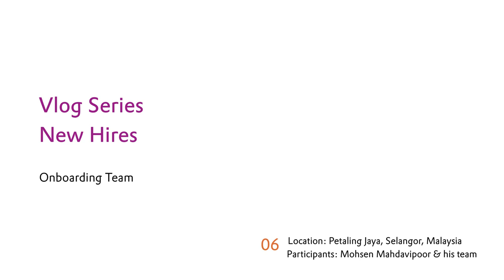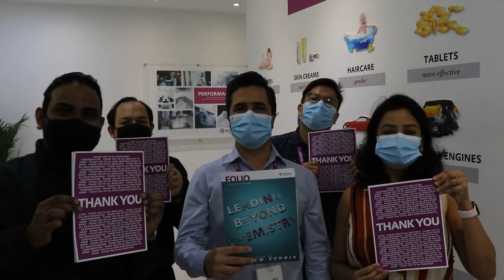The New Hire Onboarding Vlog #06 – Mohsen from Kuala Lumpur, Malaysia | Evonik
The New Hire Vlog Series highlights real onboarding experiences of our employees, their authentic insights about their roles and their values. As Evonik runs its business internationally, the series will also take you to our international offices around the world, each time with a new group of new colleagues and a new workplace to explore.

Episode 06: in this episode, we visit the Kuala Kumpur office at Evonik Malaysia, where our new colleague, Mohsen Mahdavipoor, together with his team share with us their vibrant working environment, what attracts them to work for Evonik and what they have taken in from their onboarding journey so far.